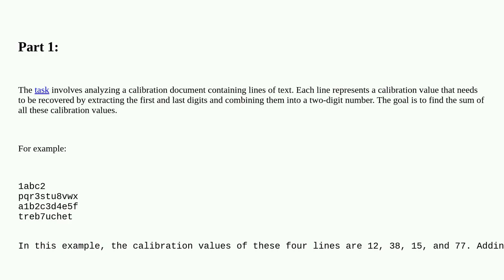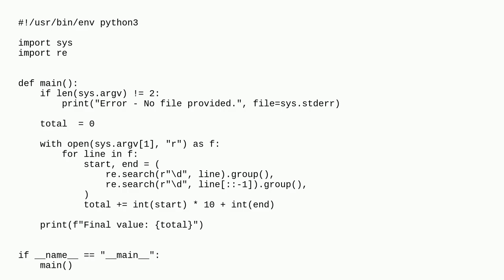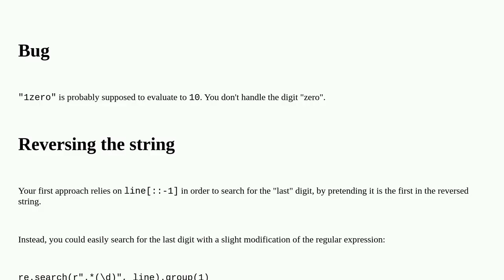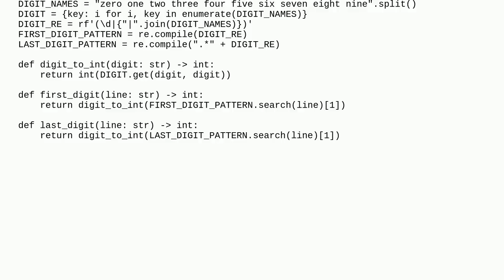Codereview: Advent of Code 2023 day 1: Trebuchet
Advent of Code 2023 day 1: Trebuchet

A special thanks goes out to the community

  programming-challenge python-3.x